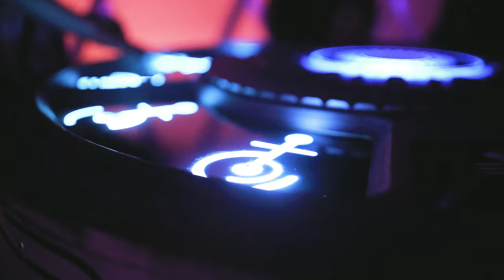David Winner - Apollo 11 (Official Video)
Directed by DopeVisionz
[Prod. Johnny Juliano x David Winner]